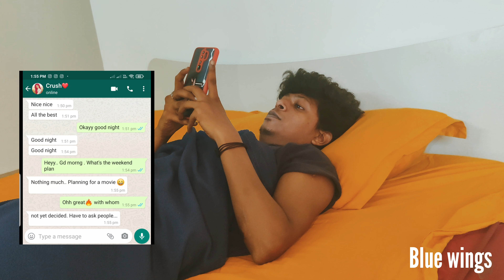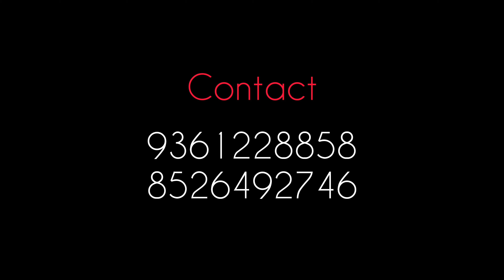Holy - Justin Bieber | Blue Wings Dance Crew | Amalan Zook's Choreography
This song is Originally Composed by Justin Bieber and We made a Conceptual Dance Choreography for this Song.
Choreography by Amalan Zook
Performed by Madhan and Surya (Blue Wings Dance Crew)

We also do School, College and Corporate Choreography and Shows.